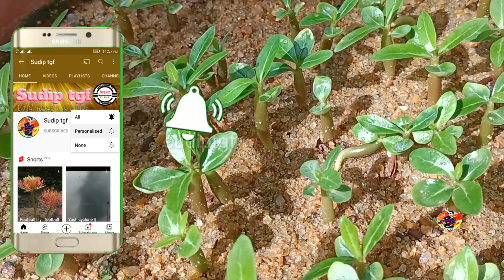দুই রকম মাটিতে অ্যাডেনিয়াম ফুলগাছের চারা তৈরী Adenimum seedlings are very easy in two types of soil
দুই রকম মাটিতে অ্যাডেনিয়াম ফুলগাছের চারা তৈরী
Adenimum seedlings are very easy in two types of soil

Adenium seedlings Soil making
Adenium seedlings on sand
How are Adenium seedlings prepared?

6:22

adenium seed

adenium seedlings

adenium seed pod

adenium seeds how to

grow

adenium seeds

adenium seedlings repotting

adenium seed

germination

adenium seedlings pruning

adenium seedlings not growing

adenium seeds buy online

अंकुर एडेनियम बीजों से बनाए जाते हैं

एडेनियम बिज थेके चारा

एडेनियम बीज अंकुरण

एडेनियम माटी तोइरी

बंगाली में एडेनियम पौधे की देखभाल

एडेनियम ग्राफ्टिंग

एडेनियम बोन्साई

एडेनियम पौधे की मिट्टी का मिश्रण

एडेनियम बीज एकत्रित करना

एडेनियम प्लांट रिपोटिंग

adenium seed growing time
6:40

এডেনিয়াম বীজ থেকে চারা তৈরি

adenium bij theke chara

adenium seed germination
adenium mati toiri
adenium bonsai
adenium grafting
adenium plant care in bengali
adenium plant soil mixtures
adenium plant cutting
adenium plant repotting
adenium seeds collecting